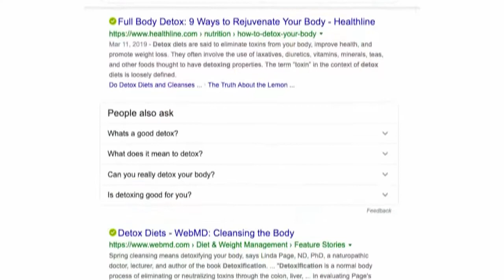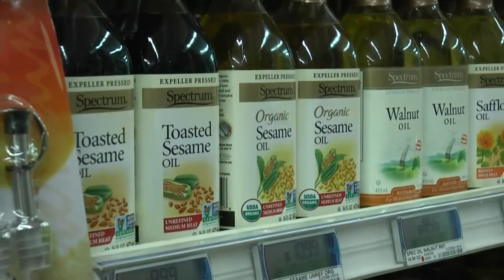Healthwatch - Liver Detox